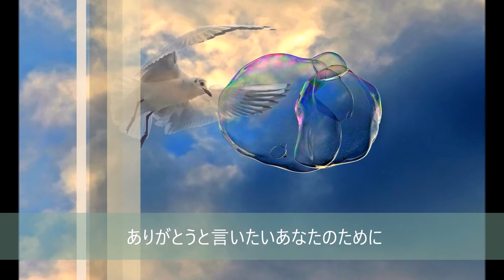ＮＨＫ連続テレビ小説 わろてんか 主題歌 明日はどこから 松たか子 歌詞付き by Canaan Canaan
This is a cover version of " Ashita Wa dokokara" ( Takako Matsu)
Music & Arrangement by Canaan Canaan